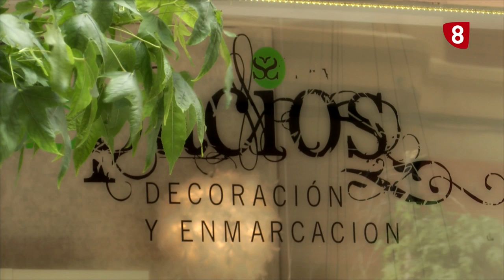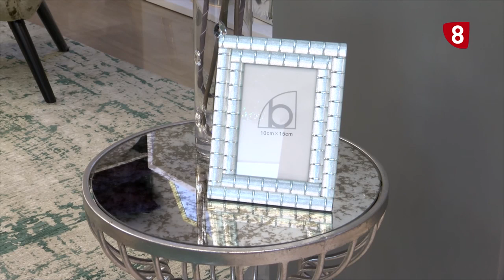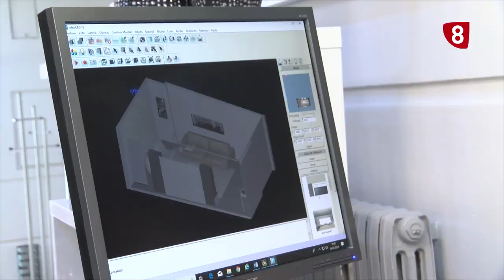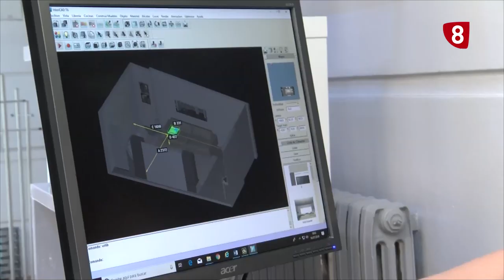SPACIOS DECORACIÓN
En Spacios decoración encontraremos todos los muebles , detalles e ideas que haran de nuestra casa,un hogar.